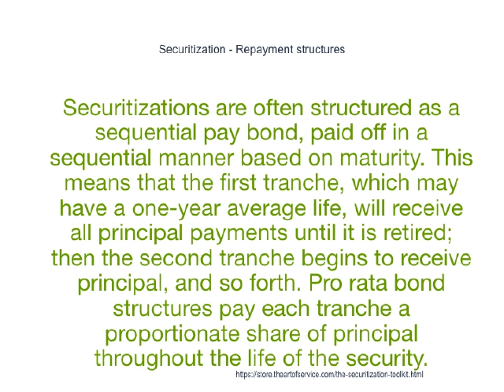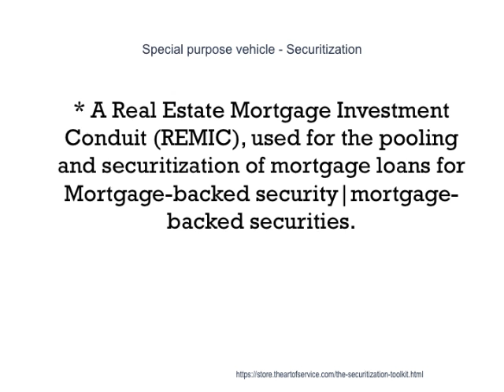Your Complete Securitization Guide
'Securitization' is the financial practice of pooling various types of contractual debt such as residential mortgages, commercial mortgages, auto loans or credit card debt obligations and selling said consolidated debt as bond (finance)|bonds, pass-through securities, or collateralized mortgage obligation (CMOs), to various investors